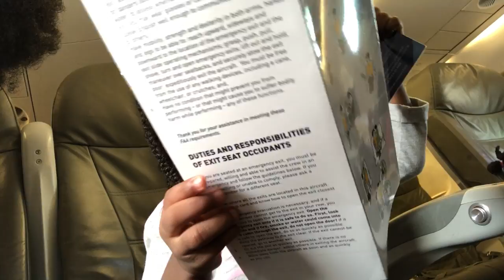DEPI KAYLA MONTE AVION ✈️ WAN LI DOMI SE PA CHOLAMIZ SA